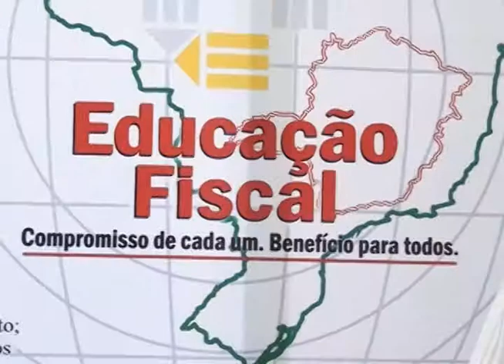IPVA 2014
O que é notícia em Caratinga e região você vê no Doctum Acontece, às 7 da noite, nos canais 20 digital e 28 para você que sintoniza o sinal analógico da TV a Cabo. Reprises as 11 da noite e 7 horas da manha.